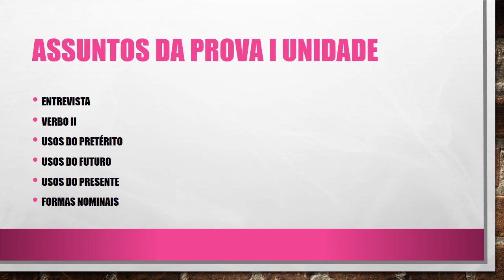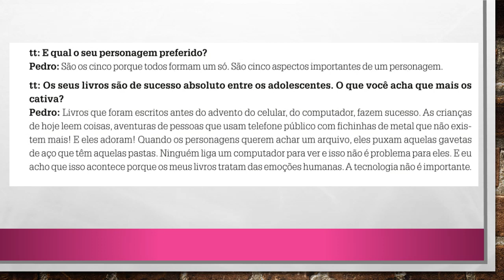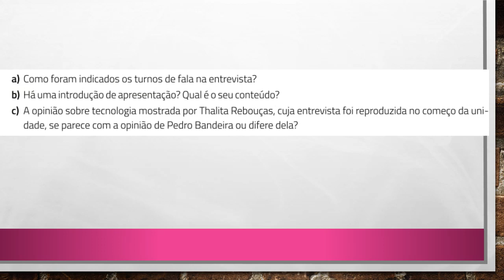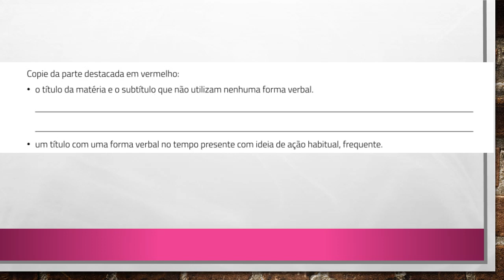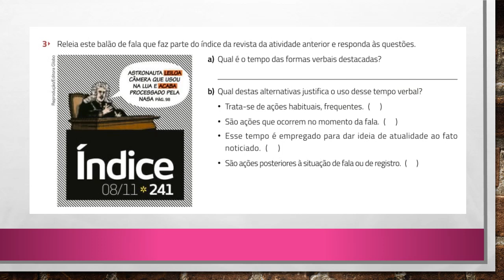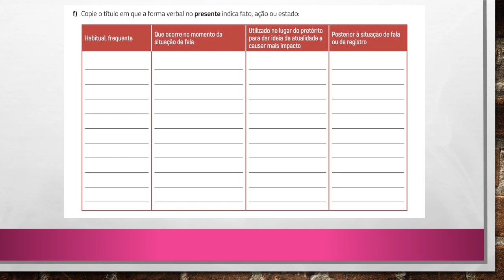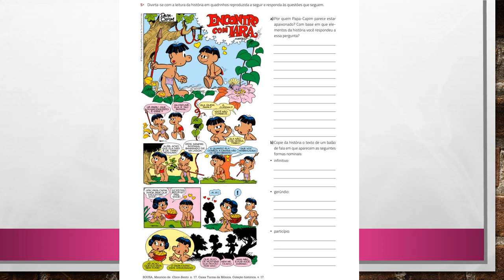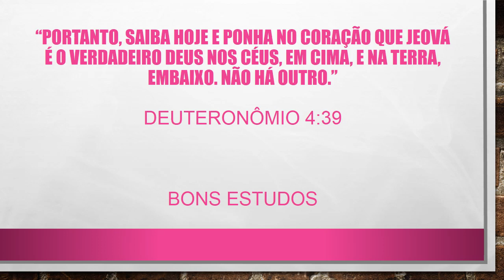Aula 7 - 7 Ano - Português